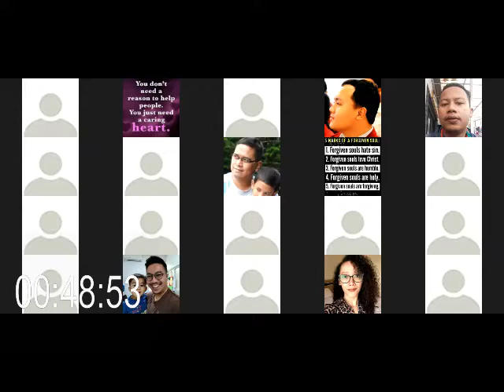ETIKA POLITIK (Prof. Dr. Franz Magnis Suseno, SJ)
KALBU (Kelas Rabu) 3 Februari 2021